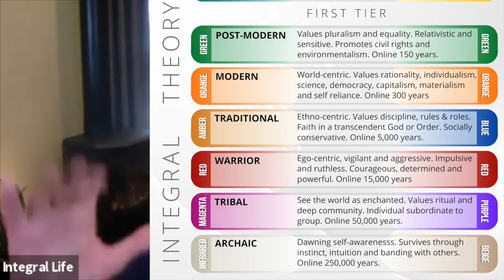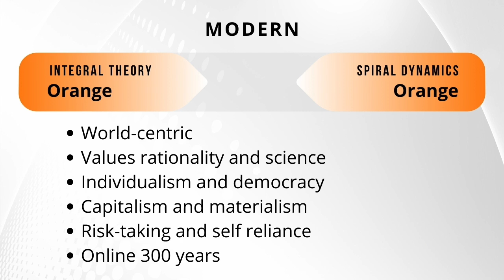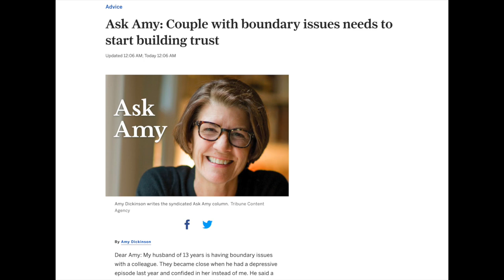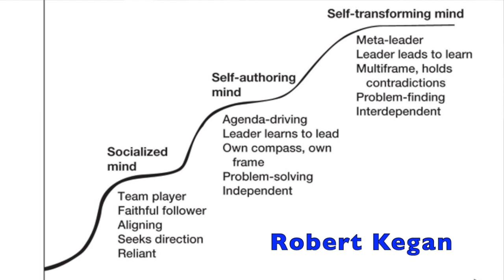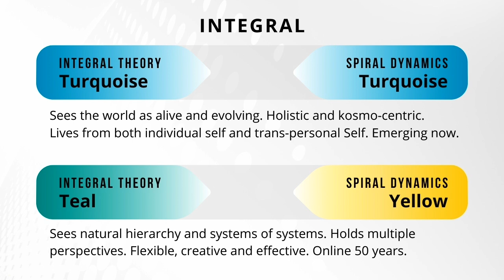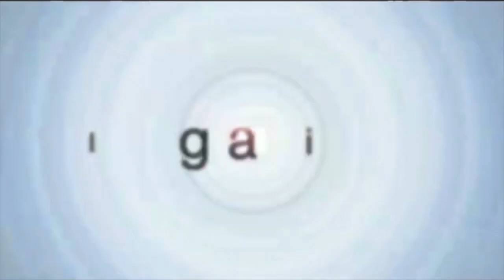The Maladies of Mean Modernity (Orange Meme in Spiral Dynamics)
Good rationality demystifies the world and bad rationality disenchants it. This week I look at two examples of the casual blindness of mainstream culture to all things divine.

05:44 - Amy Dickenson, writer of the popular advice column “Ask Amy” counsels a woman who is offended that her sick husband’s caregiver offered to pray with him.

17:49 - In the essay, “My Generation Isn’t Suffering Enough,” a wise young writer looks at Gen Z (under 25 years old), and asks why they are so hopeless and sad.

Along the way, I look at how a divine Other can be brought through modernity, cleansed of fundamentalism, and experienced directly as the 2nd Person of Spirit. The deep meaning this brings to life (and death) is the ultimate antidote to anxiety and depression. Enjoy the episode!